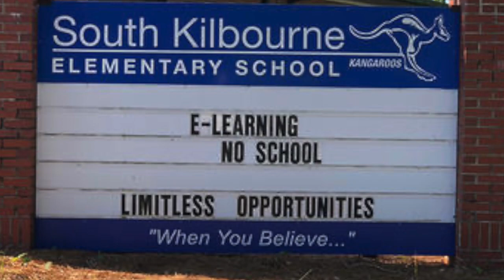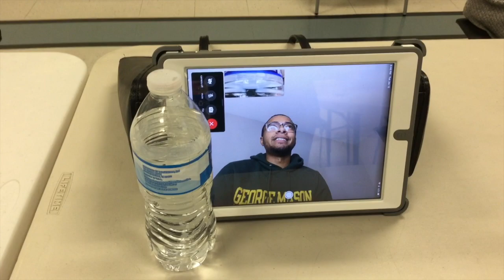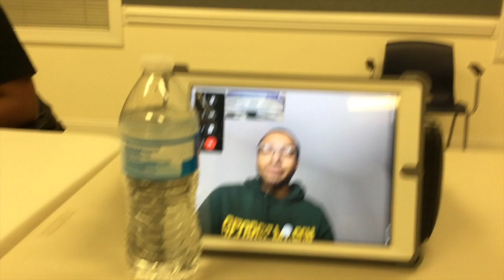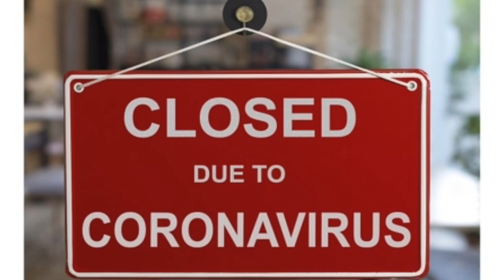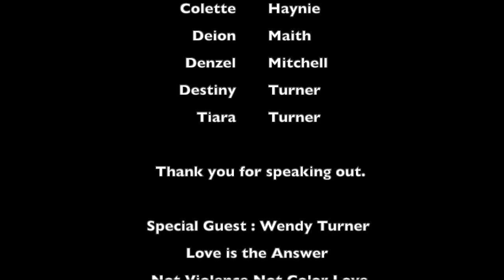Our Youth Speak Out The Pandemic Part 1 Northumberland Public Library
Our Youth Speak Out is a four part series where our youth speak out about racial inequality and the pandemic. This is a special video presentation for black history month.

Racial Inequality
In part one and part two we interview our black youth from Northumberland High School and graduates who are now in colleges throughout the state as well as North Carolina about racial inequality. They discuss the movement Black Lives Matter and its effect on them.

Part 1 release date 02/01/2021
Part 2 release date 02/08/2021

The Pandemic
In part one and part two we interview the same students about the effects the pandemic has had on them and the challenges they have faced in 2020.

Part 1 release date 02/15/2021
Part 2 release date 02/22/2021